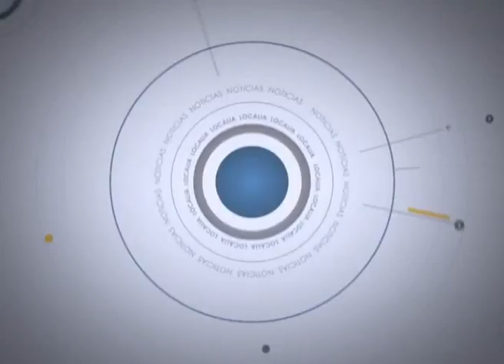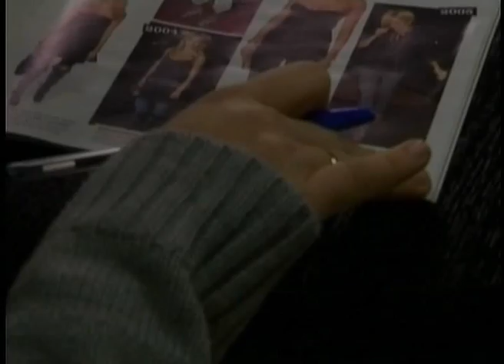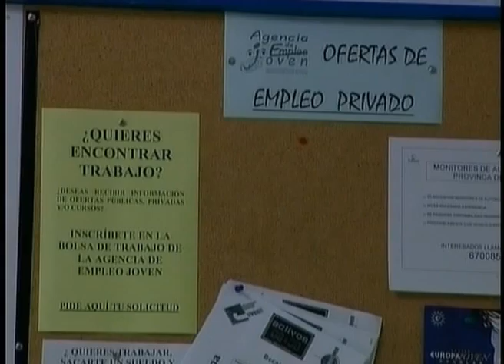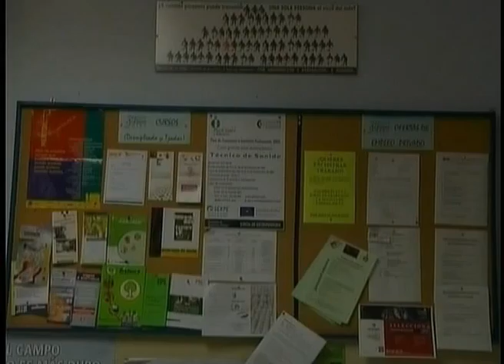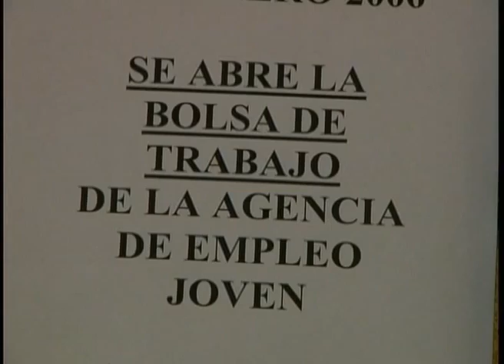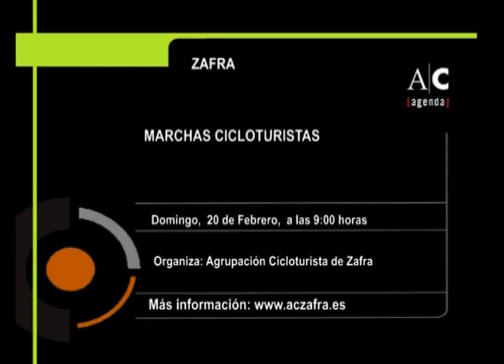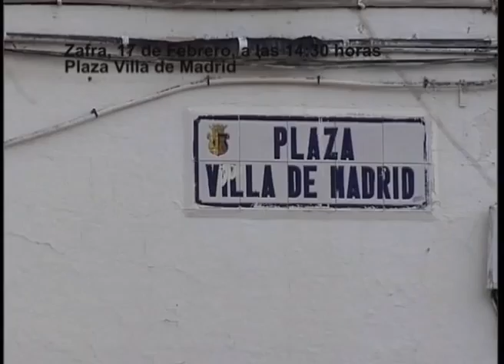Informativo jueves, 17 febrero 2011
Hablamos de la última Junta de Gobierno Local, hemos realizado un balance de la agencia de empleo joven, y también conocemos los actos que se organizarán con motivo del día del Cáncer Infantil que se celebró el pasado 15 de Febrero.